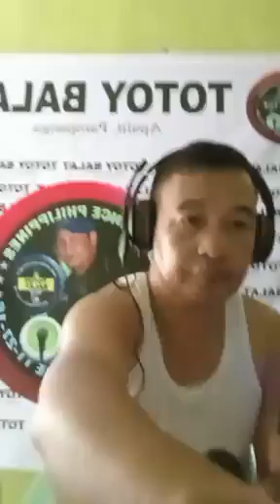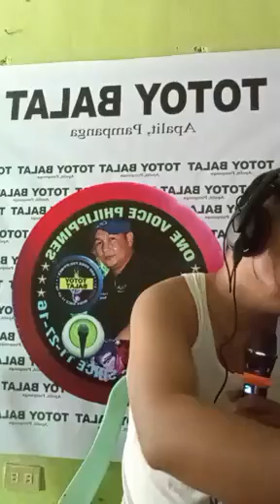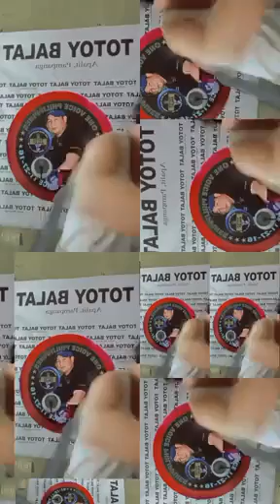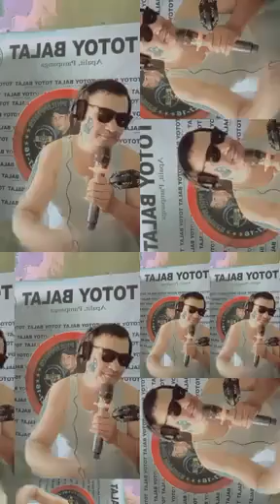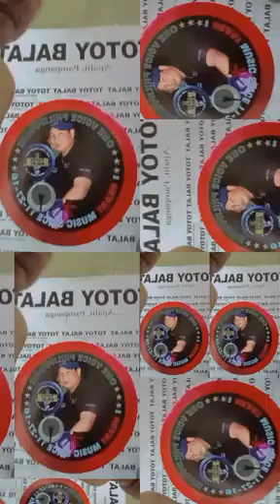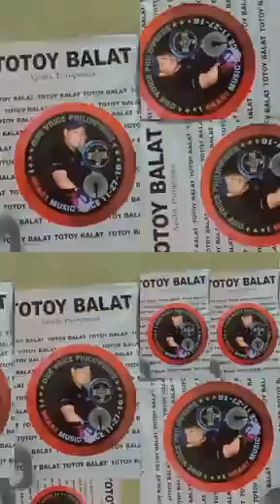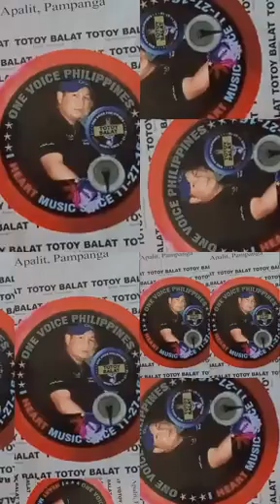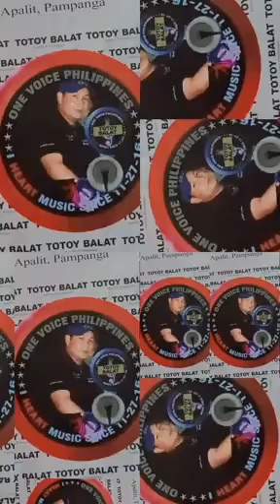CONCERT AWITIN sa inyo kabayan totoy balat live